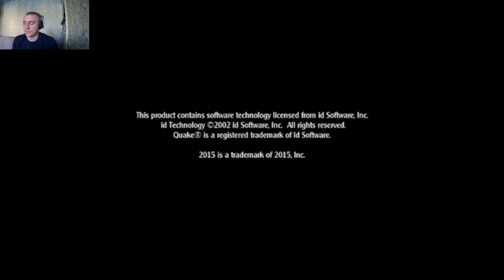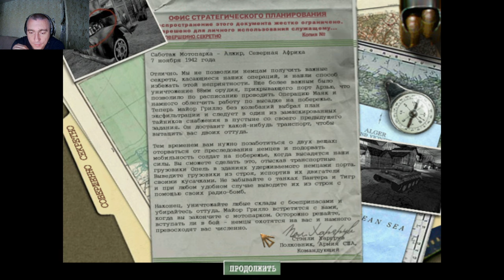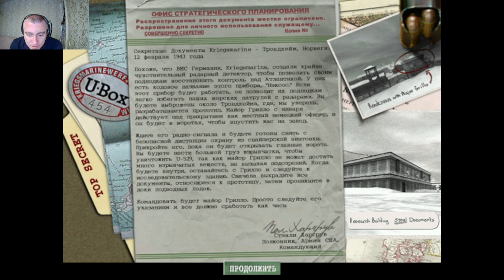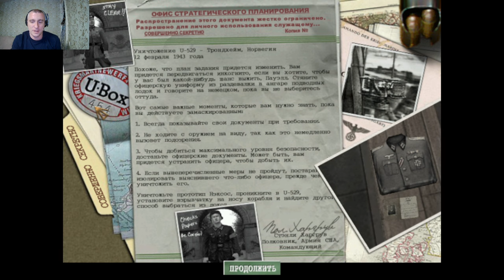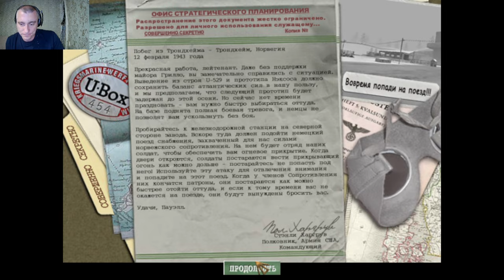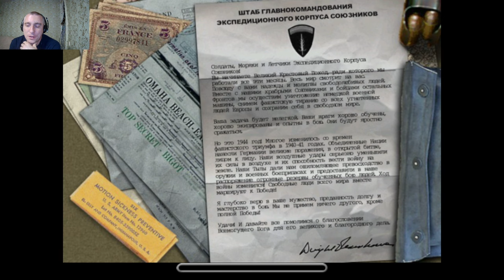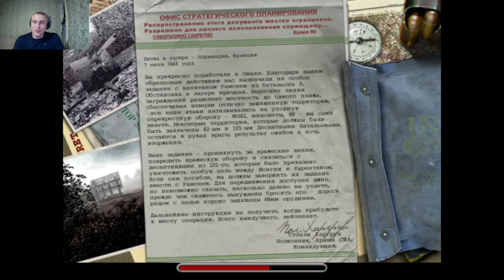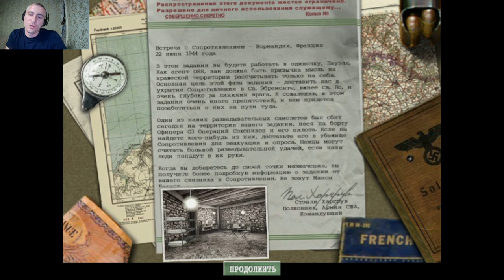Medal of Honor. Allied Assault#1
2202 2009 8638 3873 КАРТА
Вам предстоит не только погрузиться в военную историю, тренировать меткость и проходить миссии, но и пережить предательства, потери сослуживцев, смертельные атаки и сокрушительные баталии. В каждой миссии от четырех до шести глав, детально раскрывающих все подробности военного быта и выживания в условиях боевых действий. Оружейный арсенал включает как американские, так и немецкие категории вооружения – пистолеты, винтовки, дробовики, автоматы, гранаты и прочие орудия. Подходите к выбору вооружения исходя из военной тактики – каждый из типов орудий наиболее эффективен в различных миссиях и определенных условиях, от вашего выбора оружия напрямую зависит успех миссии.

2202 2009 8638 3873 КАРТА